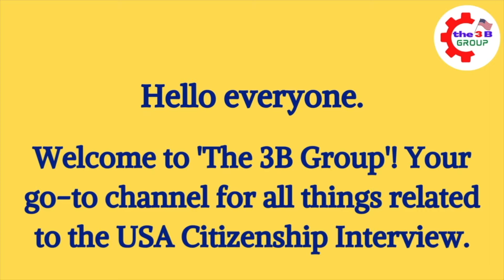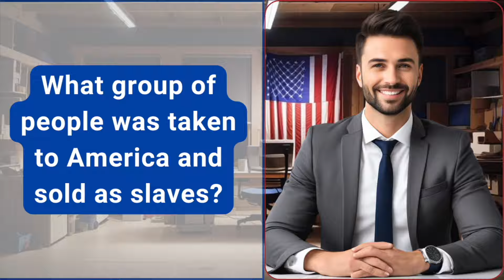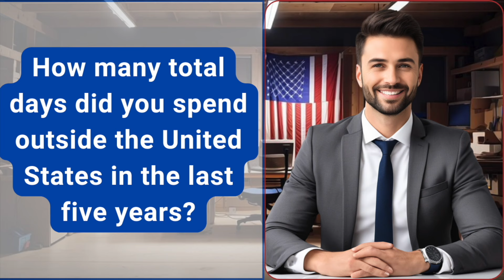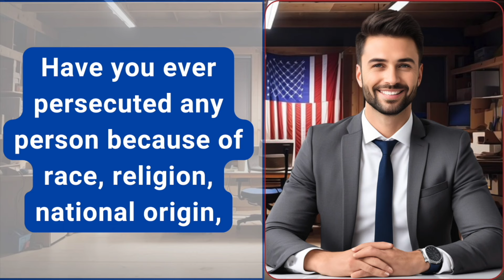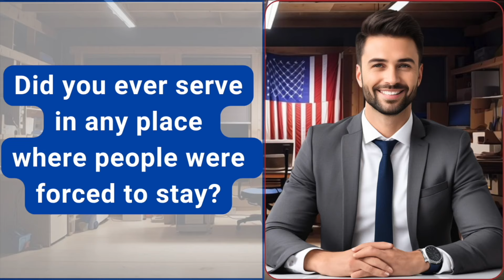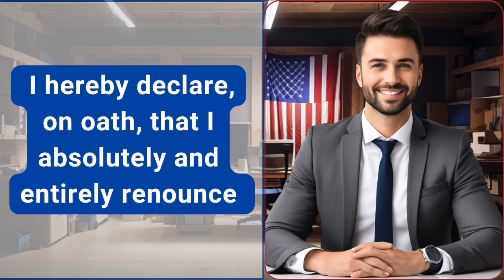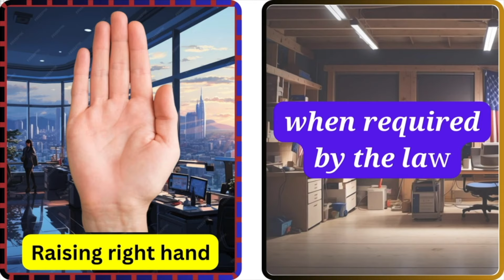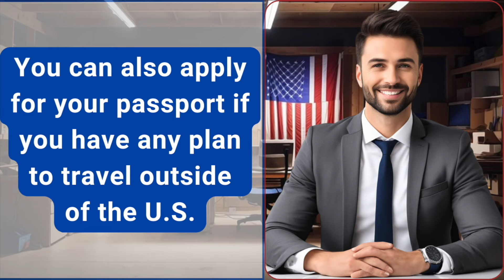Practice N-400 US Citizenship Interview 2024 & Oath Ceremony -N400 Naturalization Interview 2024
2023 US Citizenship Interview & Test | N-400 Naturalization Interview (Actual Case Study) | Have you ever

2023 US Citizenship Interview (Mock Interview & Test) N-400 Citizenship Questions